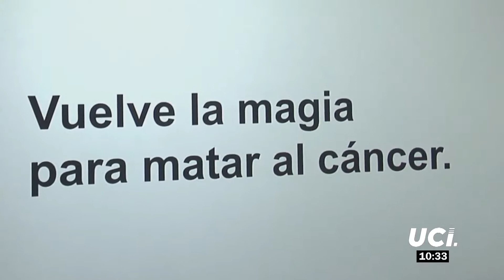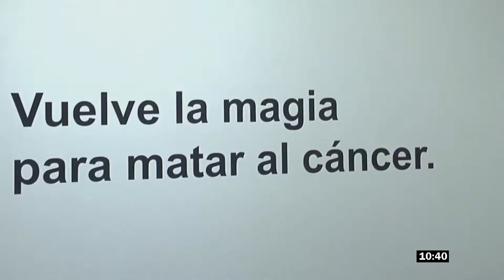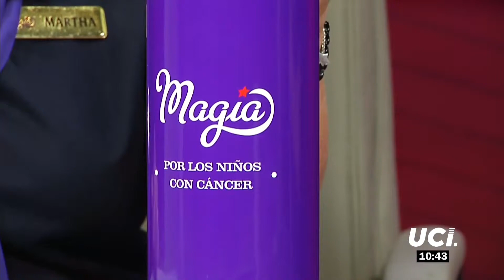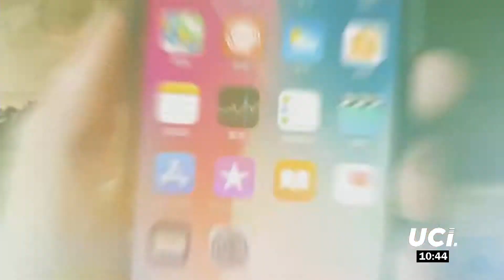🕑 Magia lanza la colecta nacional 'Juntos podemos matar el cáncer'